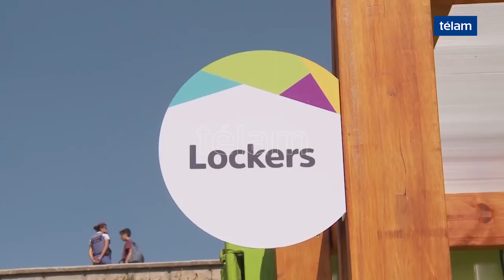La gobernadora Vidal inauguró tres playas públicas en Mar del Plata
La gobernadora de la provincia de Buenos Aires, María Eugenia Vidal, presentó el programa "Mar del Plata te hace feliz", que ofrecerá tres playas gratuitas, espectáculos y eventos culturales.